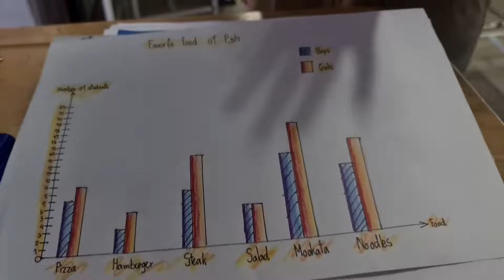Day 17 | Sandwich Day again! | Filipino teacher in Thailand